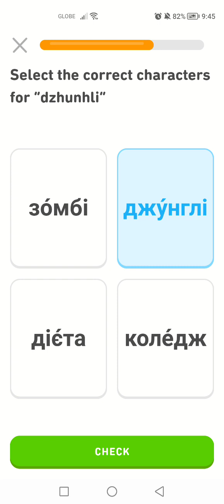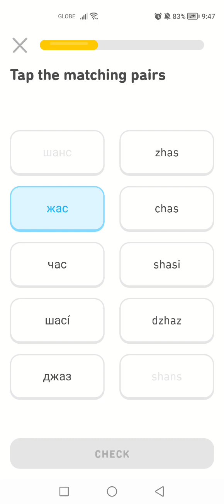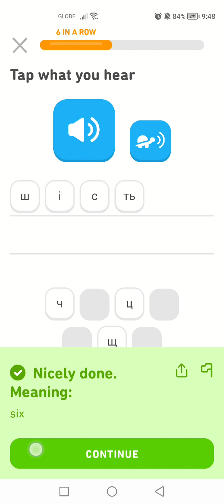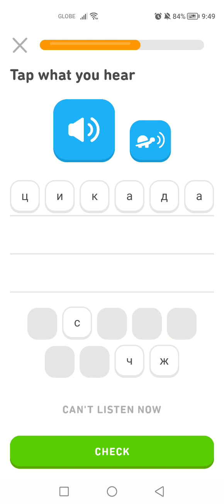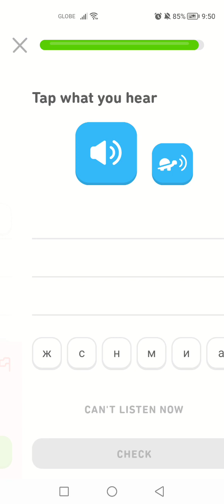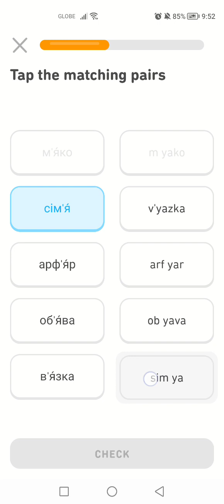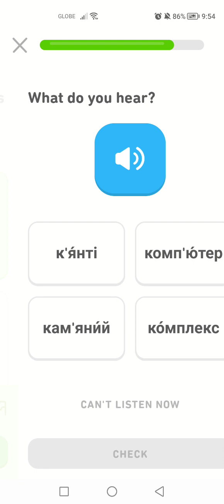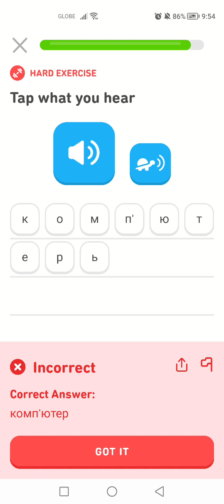Let's Learn Ukrainian With Duolingo | Episode 44